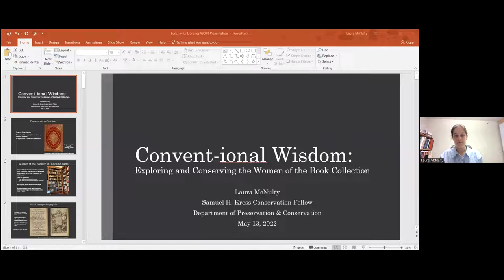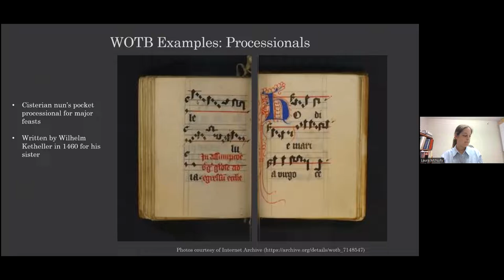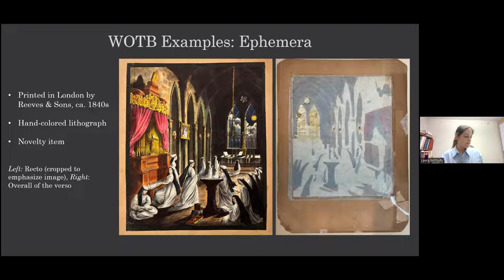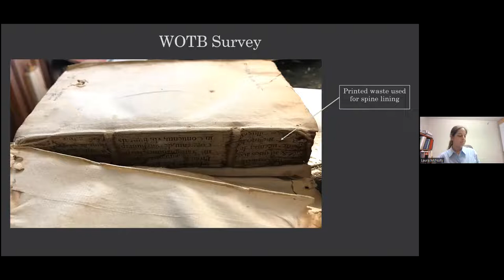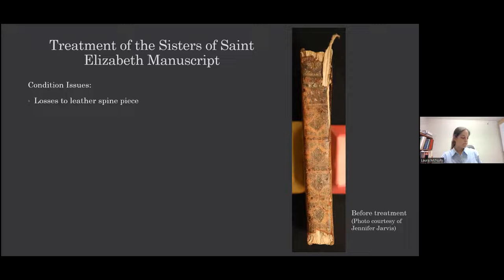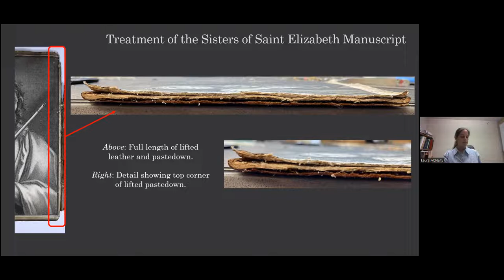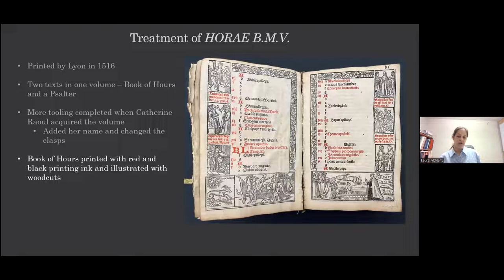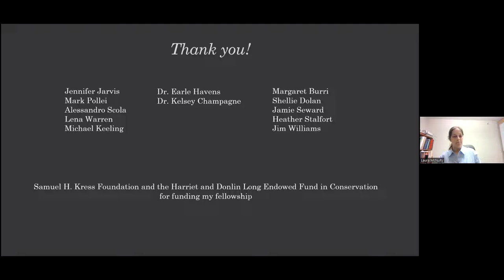Lunch with the Libraries - Convent-ional Wisdom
Lunch with the Libraries speaker series presentation by Laura McNulty, Kress Conservation Fellow at the Johns Hopkins Sheridan Libraries, on her work with the Women of the Book Collection. Recording of live lecture, May 13, 2022.